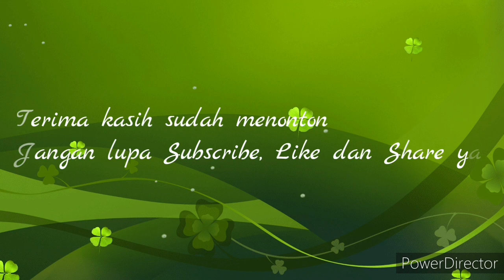Weekend Di Terminal Bungurasih|| Gak Ada Sepinya Penumpang||Semua Bus Semua Tujuan Full Penumpang